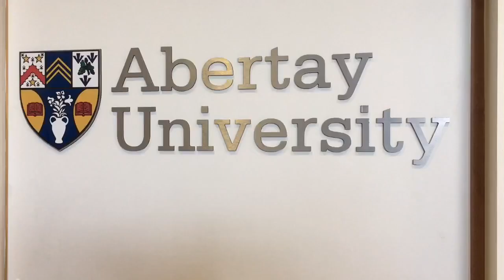Abertay graduate Lesley Brennan on being Chief of Staff to Scottish Labour leader Richard Leonard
The Economics graduate has also served as an MSP